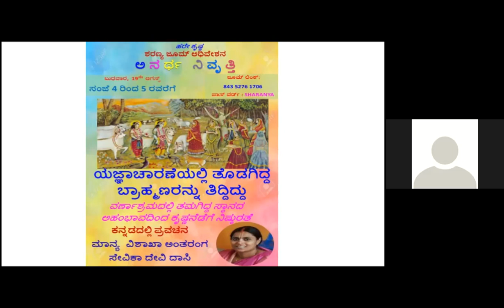ICC SHARANYA ZOOM-ANARTHA NIVRITTIH-Correcting Brahmanas..HG VishakhaAntarangaSevikaDD19Aug(Kannada)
ICC SHARANYA MATAJIS' ZOOM CLASS
ANARTHA NIVRITTIH
CORRECTING THE BRAHMANAS PERFORMING SACRIFICE
...Callousness towards Krishna due to Pride...
Lecture in KANNADA
by Her Grace VISHAKHA ANTARANGA SEVIKA DD
on 19th August 2020, Wednesday